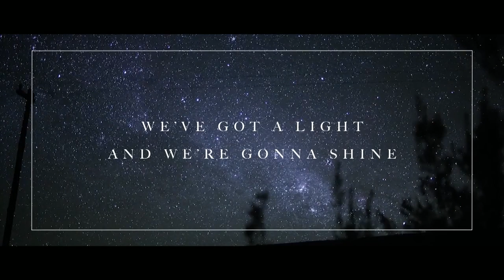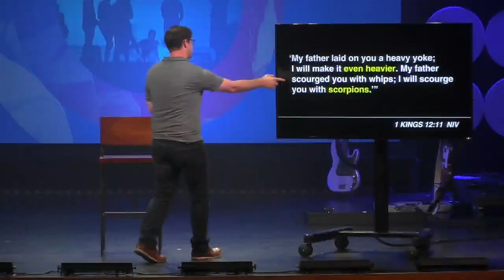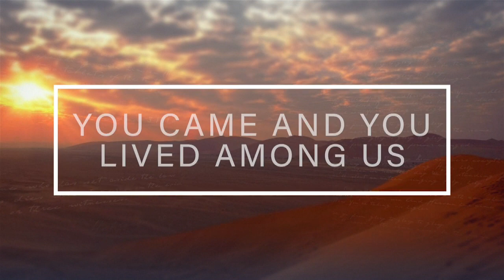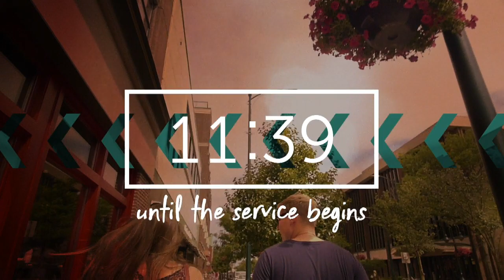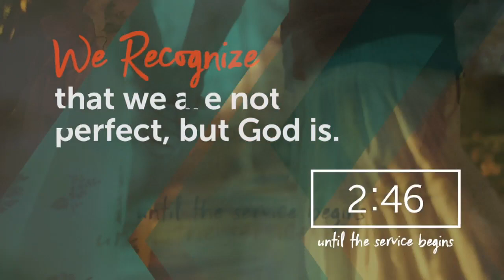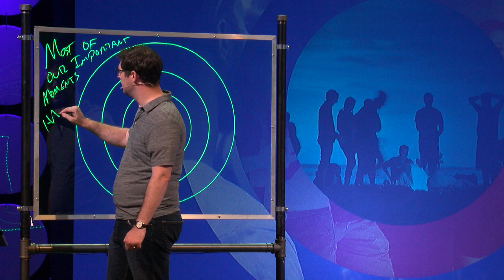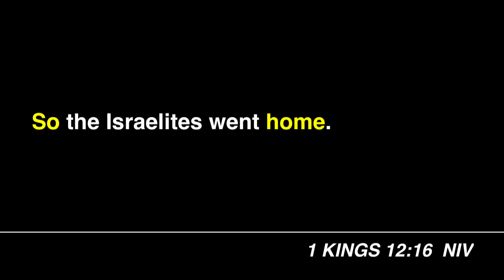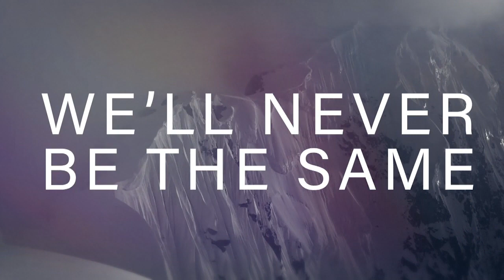Kensington Traverse City LIVE | Circles Week 1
We're streaming LIVE!  This is Week 1 of Circles.